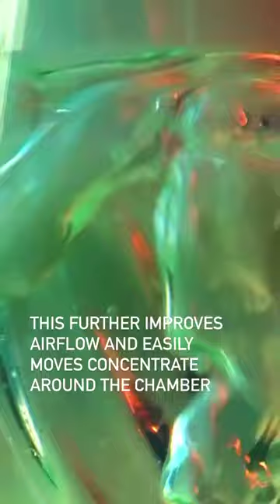The NEW Puffco Peak Pro just dropped. Here are some of our favorite features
A new @PuffcoOfficial Peak Pro dropped today, and we’ve already taken a few rips.